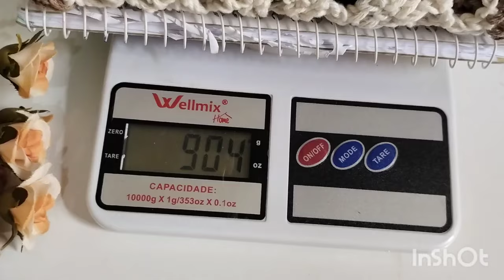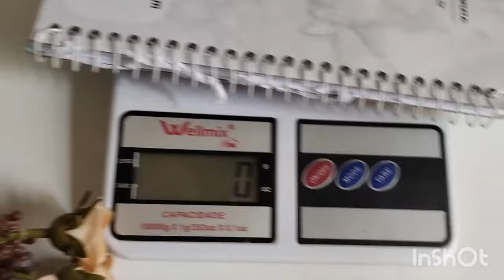JOGO DE BANHEIRO DEGRADÊ TOP DE LINDO! 🤎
Olá pessoal! Bem vindos 🩷